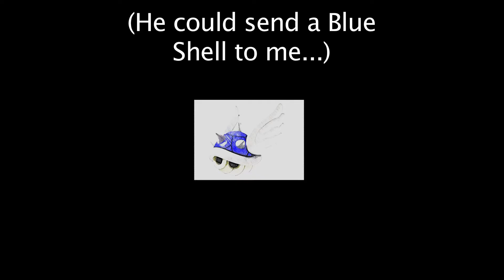[Birthday Raps] March 15th rap for microxyng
Hello again YouTube and AWWW YEEAH!
It's the Birthday Raps, Season 2!
This is a Birthday Rap for one of my early subscribers. So today's Birthday is for microxyng who has a special day today, March 15th, 2013.

We will only be doing about 1 rap each month, and we have filled up through May as of right now. I'll be making an effort to reward active subscribers with Birthday Raps first.